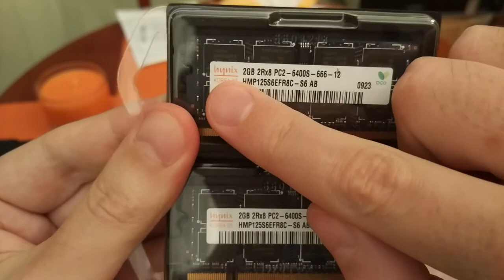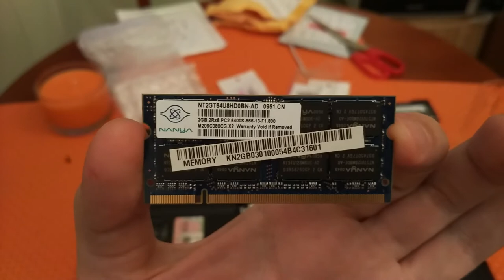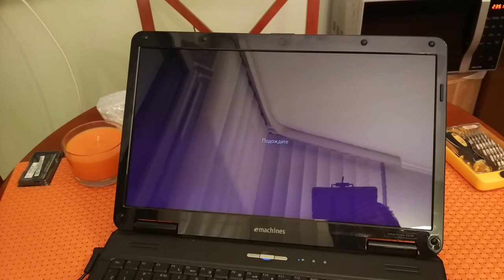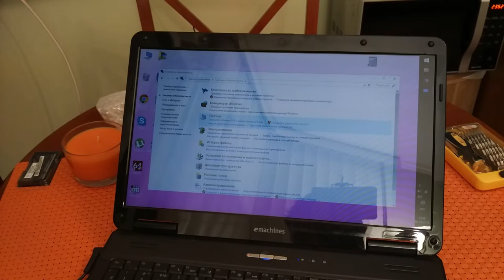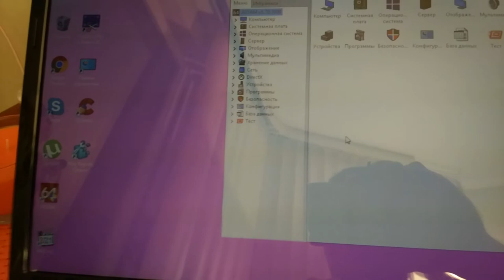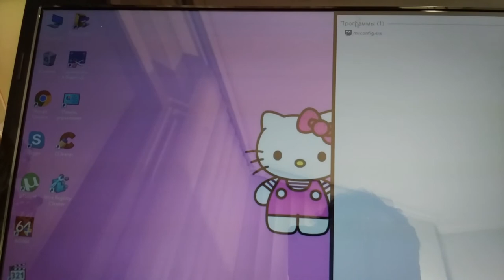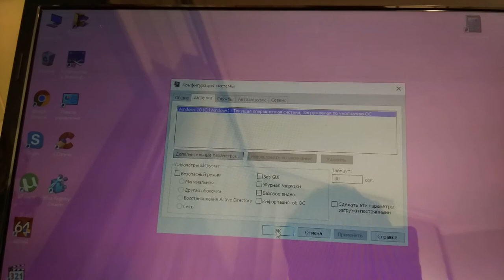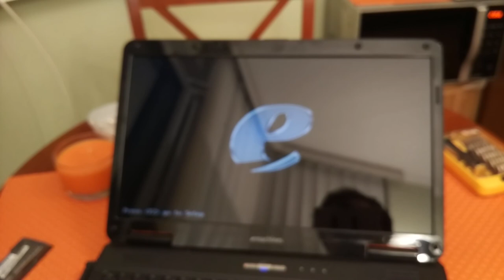Hynix ddr2 so-dimm 2gb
Hynix ddr2 so-dimm 2gb Оперативная память с алиэкспресс ноутбучная память оперативка Hynix ddr2 so-dimm 2gb
✔Там же можно купить DDR3 память для ноутбуков поновее:
✔★ePN Лучший кэш-бек сервис возвращает Вам 10,5% за покупки на Алиэкспрессе